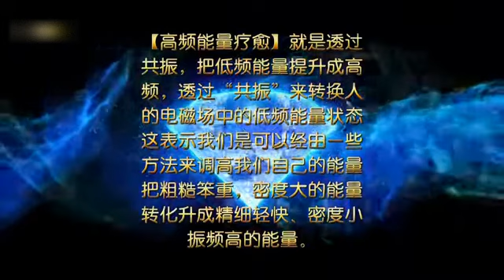半夏药音｜金音养肺｜滋润肺气，增强呼吸功能，秋季可常聆听,音乐,流行音乐,🌿 镇静神经系统，愉悦心灵，轻柔的音乐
治愈心脏和血管的音乐🌿 镇静神经系统，愉悦心灵，轻柔的音乐
🌿 放松、冥想、学习、阅读、按摩、水疗或睡眠的音乐。这种音乐非常适合应对焦虑、压力或失眠，因为它可以促进放松并有助于消除不良情绪。他们还可以将这种音乐用作冥想或在睡眠中放松的背景。
🌿欢迎收听 Relax Yourself 频道上新的轻松音乐直播。他们可以调低视频音量，开始做他们想做的任何事情，比如学习、工作、阅读……或者只是放松或睡个好觉。
🌿如果您喜欢这个节目并想要更轻松的音乐，请不要忘记喜欢它。
在我们的频道上可以找到什么？
🌿在我们的频道上，您会找到放松的音乐：睡眠、冥想、瑜伽、禅宗、水疗、按摩、学习和专注.
🌿 为了改善放松和注意力，我们的音乐使用脑电波，例如 alpha 波、beta 波、delta 波和 theta 波。

©️爱你自己保留所有权利。
不要忘记订阅以随时了解新帖子。
“我们有多种放松和舒缓的音乐可供选择，帮助您充分利用按摩、冥想、瑜伽或其他放松课程。有多种选择，从经典到现代，总有一款适合每个人。”
按摩音乐，冥想音乐，治愈音乐，治愈音乐，放松音乐，音乐
如果您患有压力、焦虑甚至失眠，那么在这种轻松的音乐的帮助下，您的问题很有可能会得到解决。多年的研究和科学研究表明，听音乐是减轻压力和焦虑的最有效方法之一。它还被证明可以提高注意力和生产力。伴随着这些旋律